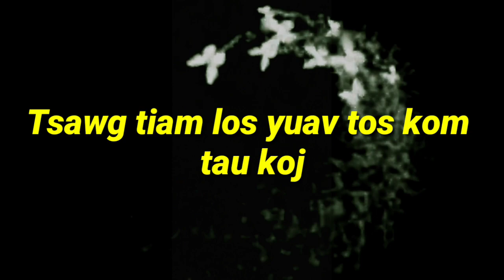Part #26"Tsawg tiam los yuav tos kom tau koj"Tiam 2"Every generation will wait until got you"